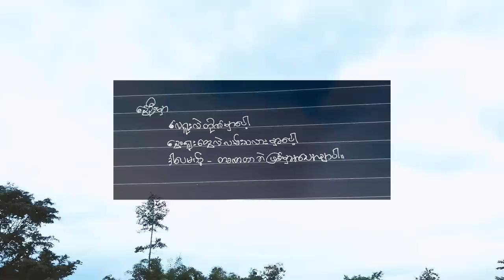ရန်ကုန်မြို့ရဲ့အလွမ်းနေ့ရက် Acoustic - T Zin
ရန်ကုန်မှာမွေးတယ်
ရန်ကုန်မှာကြီးပြင်းတယ်
ရန်ကုန်ကပဲ အစစအရာရာသင်ကြားပေးခဲ့တယ်
ရန်ကုန်က လမ်းမတွေပေါ်မှာသွေးရှိတယ်
အသံတွေရှိတယ်
အဝေးတနေရာရောက်နေသော်လည်း
ရန်ကုန်အတွက်အမြဲရှိနေတယ်

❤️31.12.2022